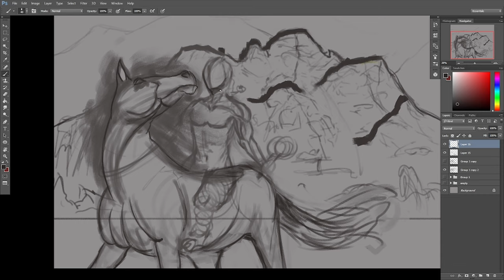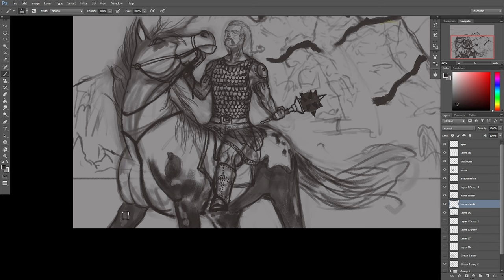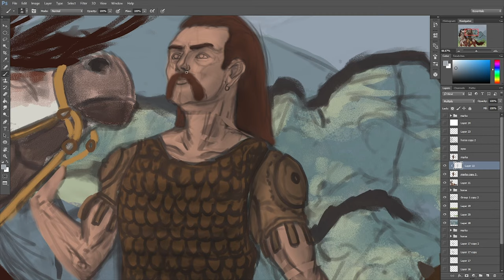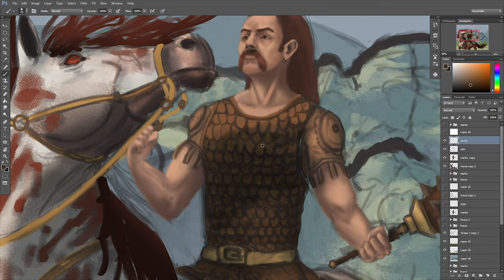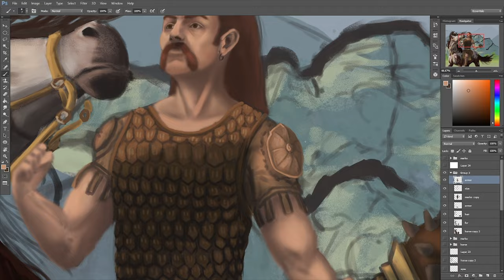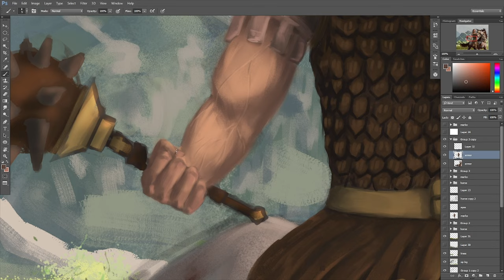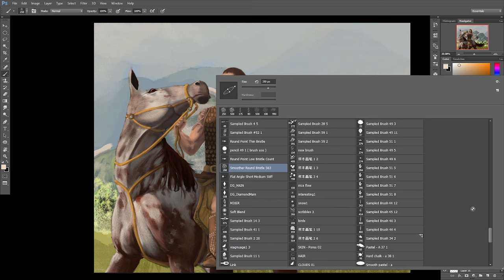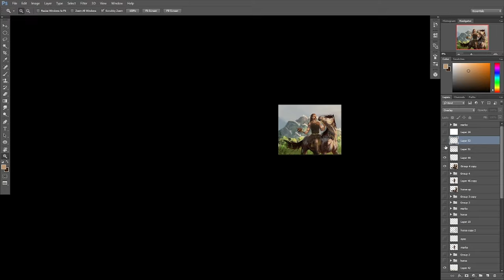King Marko/Крал Марко | Digital Painting Process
Commission status: OPEN
I wanted to paint one of the most spoken and greatest heroes on our lands, King Marko.
King Marko was the last king who ruled in Macedonia before the start of the Ottoman slavery/ruling on the whole Balkan.
King Marko's legacy is so big that even nowadays everyone across the Balkan is talking about his greatness.